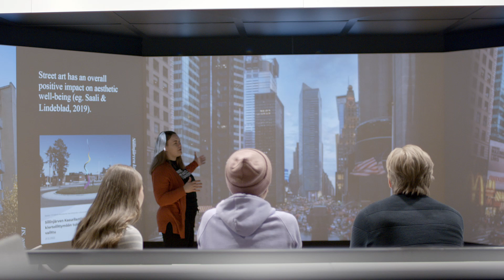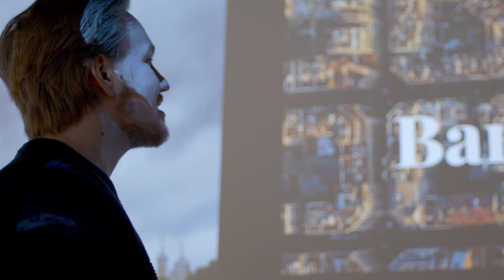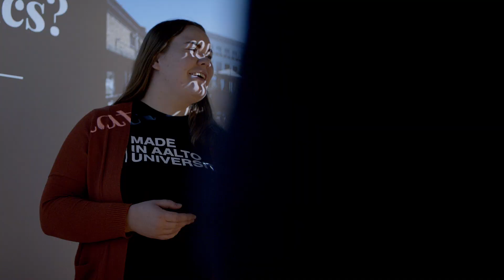Kiinteistötalous ja geoinformatiikka | Aalto-yliopisto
Miten planeettamme muuttuu? Millaiselta näyttävät tulevaisuuden rakennukset ja miten ne voivat edistää ihmisen hyvinvointia? Kiinteistötalous ja paikkatieto kytkeytyvät useisiin tulevaisuuden polttavimpiin kysymyksiin ja muodostavat perustan moderneille yhteiskunnille. Aalto-yliopiston Kiinteistötalous ja geoinformatiikka -hakukohde yhdistää nämä kaksi merkittävää tieteenalaa ainoana Suomessa samaan kandidaatin tutkintoon. Opiskelijalle avautuvat mielenkiintoiset uranäkymät yhteiskunnan avainpaikoille, joissa kunnianhimolle ja luovuudelle ei aseteta rajoja.

Seuraava hakuaika on 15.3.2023 – 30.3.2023.

Videon tuottaja: Unigrafia ja Insinööritieteiden korkeakoulun viestintä